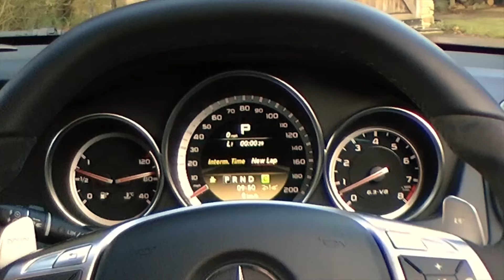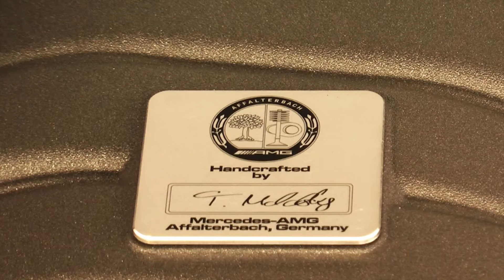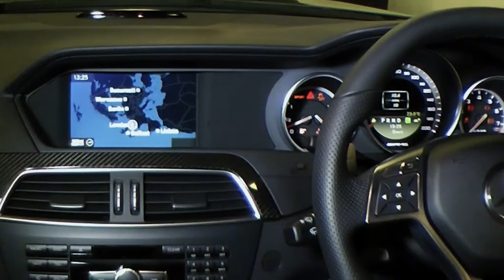From the ARCHIVES Mercedes C63 AMG 2012 Review | you won't find another video like this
Lease A Car With LeaseLoco From the ARCHIVES Mercedes C63 AMG 2012 Review | you won't find another video like this

Jonathan Crouch writes an in-depth mercedes C63 AMG 2012 review.

If asked what car has had the biggest positive effect in improving the image of modern Mercedes vehicles, I'd look past the clever A-Class, the halo SLS AMG gull wing coupe and even the iconic S-Class. Instead, I'd point to the C63 AMG. You might question the relevance of a 6.2-litre V8-engined car that was launched just as the credit crunch was slotting into overdrive but here is a model that fundamentally changed Mercedes' reputation. Prior to this car, Mercedes wasn't really considered a top-drawer broker of performance vehicles. The C63 AMG changed all that. Here's what to look for when tracking down a used saloon, coupe or estate example of this landmark model.

If this is the type of vehicle you are interested in, we recommend also viewing our review on the Mercedes AMG C63 2016 linked